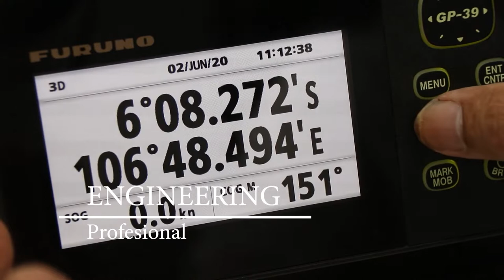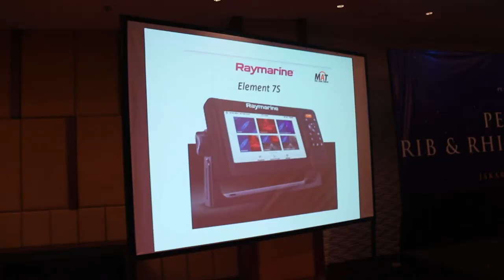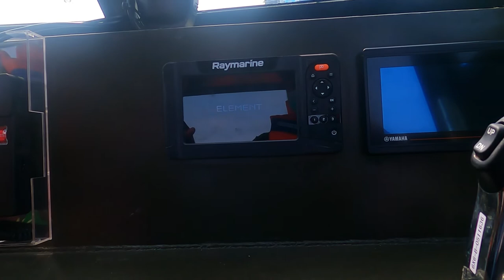Training Product Raymarine Bersama TNI Republik Indonesia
Assalamualaikum Teman Teman Jumpa Lagi di Channel Mega Advans Teknologi, Kali ini Mega Advans Teknologi sedang melakukan Training Product Raymarine Bersama Para Tentara

raymarine,
raymarine element,
raymarine axiom,
raymarine autopilot,
raymarine wind,
karper raymarine,
raymarine axiom 9,
raymarine norway,
nmea 2000 raymarine,
raymarine nederland,
raymarine dragonfly,
raymarine element hv,
psarema me raymarine,
raymarine docksense,
raymarine mark hofman,
raymarine elements hv,
raymarine dragonfly 4,
raymarine element 7hv,
raymarine netherlands,
raymarine dieptemeter,
hybridtouch raymarine,
realvision 3d raymarine,
raymarine dragonfly 5 pro,
raymarine axiom,
raymarine element 7s,
raymarine radar,
raymarine axiom 7,
raymarine c70,
raymarine ar200,
raymarine element,
raymarine ais,
raymarine axiom pro,
raymarine axiom fishfinder,
raymarine axiom 9,
raymarine ais 650 programming,
raymarine ais650,
raymarine a series,
raymarine a series tutorial,
raymarine a series 9,
raymarine bait boat,
raymarine backbone,
raymarine i40 bidata,
raymarine vs b&g,
raymarine e120 backlight repair,
raymarine radar basics,
raymarine chartplotter basics,
raymarine pro 5 bait boat,
b&g vs raymarine,
raymarine c120 screen replacement,
raymarine chartplotter,
raymarine cyclone,
raymarine c80,
raymarine c120,
raymarine cyclone radar,
raymarine c120 tutorial,
raymarine c80 tutorial,
raymarine c series tutorial,
raymarine c series,
raymarine dragonfly 4 pro,
raymarine dragonfly 7 pro,
raymarine dragonfly 4,
raymarine dragonfly 7,
raymarine dragonfly-5,
raymarine dragonfly 4 dv,
raymarine dragonfly-4 pro sonar/gps,
raymarine element 7,
raymarine element 7 hv hypervision fish finder,
raymarine element 7hv,
raymarine ev100 tiller pilot,
raymarine element 9 hv,
raymarine element 9 hv hypervision fish finder,
raymarine e series tutorial,
raymarine e series software update,
raymarine e 120,
raymarine e 80,
raymarine flir,
raymarine follow on tiller,
raymarine fishfinder,
raymarine fish finder tutorial,
raymarine flir thermal camera,
raymarine fish finder and sonar basics,
raymarine fluxgate compass repair,
raymarine fusion link,
raymarine gps,
raymarine gps antenna,
raymarine gps fishfinder,
raymarine gps chartplotter,
raymarine vs garmin,
raymarine vs garmin vs lowrance,
raymarine rs150 gps antenna,
raymarine hybrid touch tutorial,
raymarine hybrid touch,
raymarine hypervision,
raymarine hd color radar,
raymarine i70s,
raymarine i70s multifunction instrument display,
raymarine ice fishing kit,
raymarine rl80c,
raymarine rv 100 transducer installation,
raymarine autopilot,
raymarine st1000,
raymarine sonar,
raymarine st60,
raymarine side imaging,
raymarine st2000,
raymarine st1000 plus tiller pilot,
raymarine seatalk network,
raymarine sailing instruments,
raymarine tiller autopilot,
raymarine transducer,
raymarine transducer installation,
raymarine tiller pilot,
raymarine tutorial,
raymarine tacktick,
raymarine tiller pilot installation,
raymarine transducer mount,
raymarine upgrade,
raymarine uav,
updating raymarine axiom software,
using raymarine chartplotter,
update raymarine axiom,
raymarine wheel autopilot,
raymarine wind transducer,
raymarine wireless wind instruments,
raymarine wheel pilot installation,
raymarine axiom xl,
raymarine axiom xl 16,
raymarine smartpilot x5,
raymarine axiom xl 24,
marinette as emma x ray,
raymarine yacht scene,
raymarine live youtube,
busse yachtshop raymarine,
raymarine 12,
raymarine 12 axiom pro rvx,
raymarine axiom 12,
raymarine element 12 hv,
raymarine ev-100,
raymarine axiom 12 rv,
raymarine ev 100 autopilot,
raymarine 2021,
raymarine ev 200 autopilot,
raymarine st 2000,
raymarine lighthouse 2 tutorial,
raymarine nmea 2000,
raymarine 3d realvision,
raymarine 3d,
raymarine 3d sonar,
raymarine 3d structurescan,
raymarine lighthouse 3,
raymarine axiom 3d realvision,
raymarine element 3d,
raymarine lighthouse 3 tips and tricks,
lighthouse 3 raymarine,
raymarine 430 loudhailer,
raymarine st4000 autopilot,
raymarine dragonfly 4 pro français,
raymarine 5 pro,
raymarine dragonfly 5,
raymarine dragonfly 5 pro tutorial,
raymarine dragonfly 5 pro bait boat,
raymarine dragonfly 5 pro installation,
raymarine dragonfly 5 pro review,
dragonfly 5 raymarine,
raymarine dragonfly 6,
raymarine 7 hv,
raymarine axiom 7 installation,
raymarine ais700,
axiom 7 raymarine,
element 7 raymarine,
dragonfly 7 raymarine,
raymarine 9hv,
raymarine 9 element,
raymarine axiom 9 rv,
raymarine axiom 9 tutorial,
raymarine element 9s,
raymarine axiom 9 plus,
axiom 9 raymarine